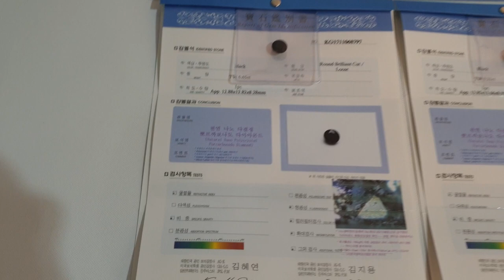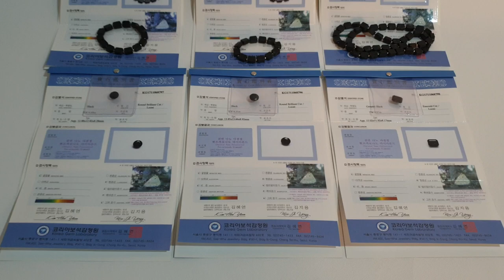Natural Nano Polycrystalline Porcarbonado Black Diamond 포항 다이아몬드 뽀르까보나도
This is the first natural nano polycrystalline diamond found in Korea. The name is Porcarbonado rare diamond.
 This was found near Pohang. This is the first diamond jewelry certificate found in Korea. The first discovery was about 50kg. Right now it's over 26kg. If you are interested, you can purchase.

I'm making a new bank. If you are interested, you can become a business partner.
이것은 대한민국에서 발견된 최초의 천연 나노 다결정 다이아몬드입니다. 이름은 뽀르까보나도 입니다.
 이것은 포항 인근에서 발견되었습니다. 이것은 국내에서 발견된 최초의 다이아몬드 보석감별서입니다. 처음 발견시 50kg 정도 였습니다. 지금은 약 26kg넘게 남아 있습니다. 관심있는 분은 구입하실 수 있습니다.
전화번호는 이렇습니다.
이메일 주소는 이렇습니다.

새로운 은행을 만들어가 고 있습니다. 관심있는 분은 사업파트너가 될 수 있습니다.

I live... south of korea  my name is HyunChul Park...